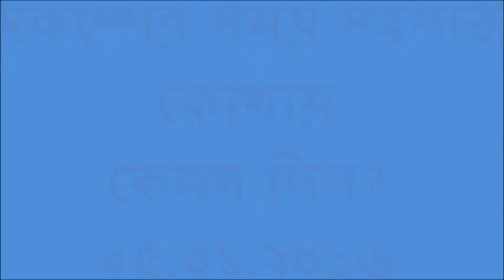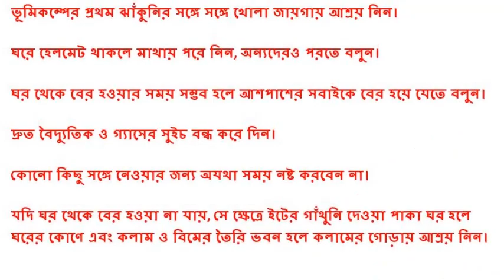ভূমিকম্পের সময় সহপাঠীরা কোথায়, কেমন ছিল?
at Fazlul Haque Muslim Hall, DU